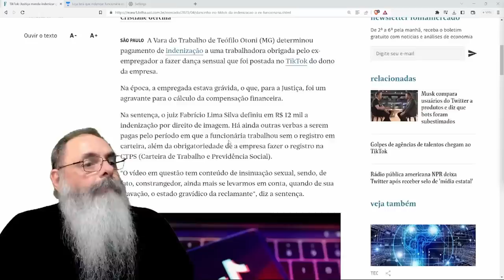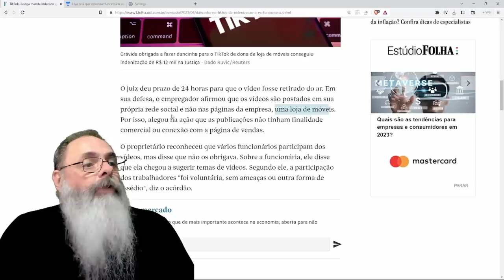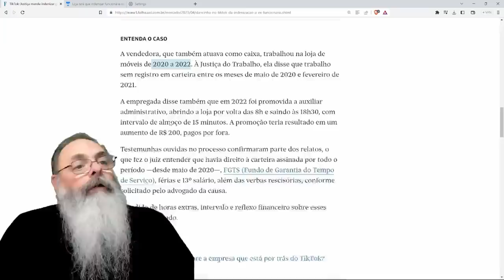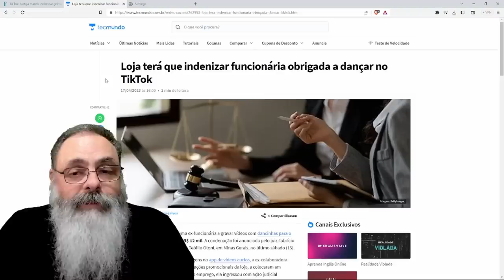EMPREGADA CONCORDA, mas depois ENTRA na JUSTIÇA e GANHA INDENIZAÇÃO por DANCINHA no TIKTOK